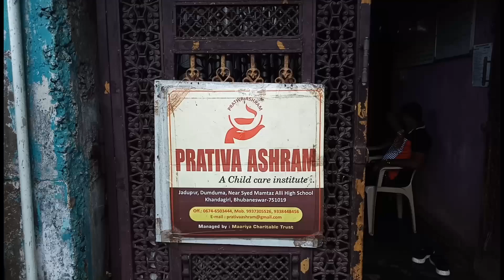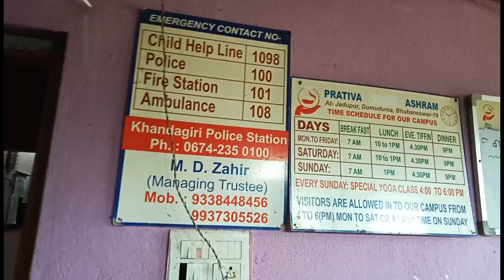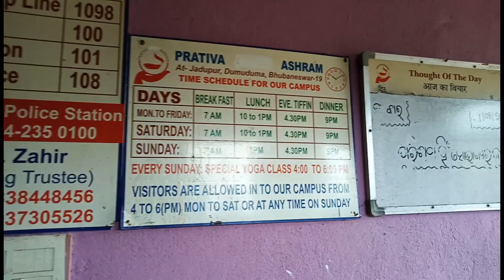Best moments in orphan age home || Sunday Vlog